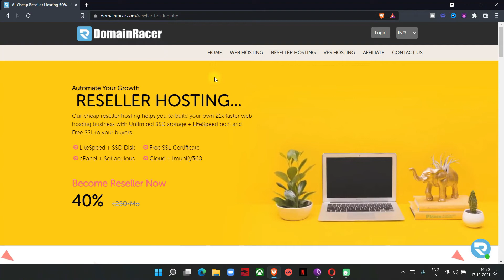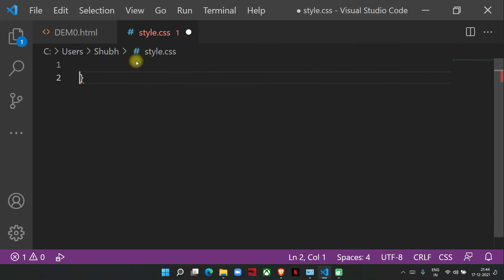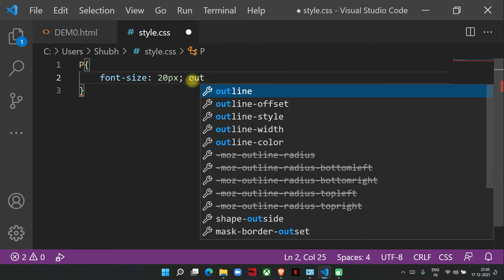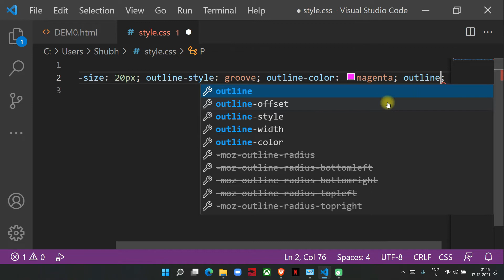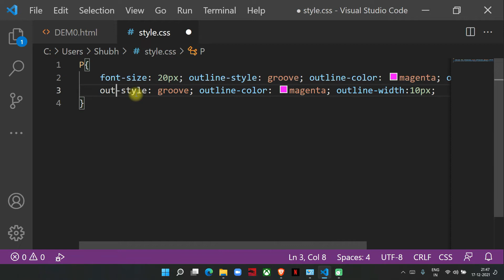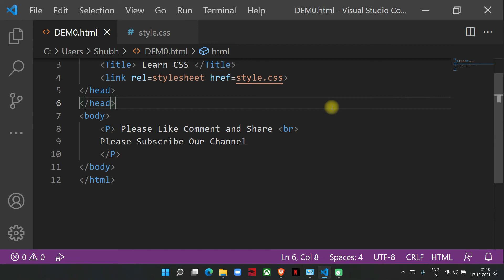#7 How to Make Outline in CSS in hindi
How to Create Outline in HTML+CSS is explained in Hindi by Shubham Jangid